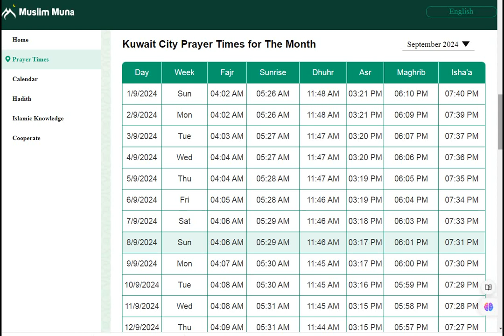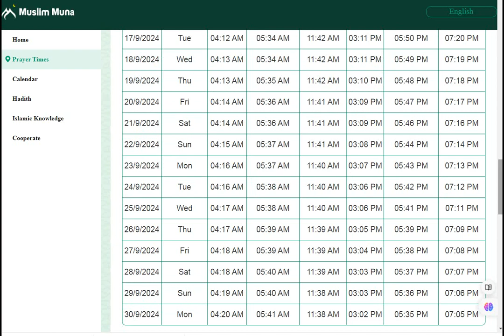Kuwauit Prayer Schedule September 2024 | Namaz Times Kuwaait September 2024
توقيت الصلاة في دولة الكويت يوم السبت الموافق 7 سبتمبر 2024
توقيت الصلاة في دولة الكويت يوم الأحد الموافق 1 سبتمبر 2024
توقيت الصلاة في دولة الكويت يوم الثلاثاء الموافق 3 سبتمبر ...
توقيت الصلاة في دولة الكويت يوم الجمعة الموافق 6 سبتمبر 2024
توقيت الصلاة في دولة الكويت يوم الخميس الموافق 5 سبتمبر 2024
توقيت الصلاة في دولة الكويت يوم الأثنين الموافق 2 سبتمبر ...
توقيت الصلاة في دولة الكويت يوم الأربعاء الموافق 4 سبتمبر ...
جدول الأكتتابات القادمة لشهر سبتمبر 2024
موعد صلاه الفجر بعد التوقيت الجديد الصيف الجديد 2024

**Prayer Times in Kuwait for September 2024**

As Muslims around the world prepare for the month of September 2024, it is essential to understand the significance of prayer times in the Islamic faith. Prayer, or Salah, is one of the Five Pillars of Islam and holds great importance in the daily lives of Muslims. In Kuwait, a country known for its rich Islamic heritage, the prayer times vary throughout the month, reflecting the changes in daylight hours. This article provides an overview of the prayer times for September 2024 in Kuwait, along with insights into how these times can be integrated into daily life, especially for families.